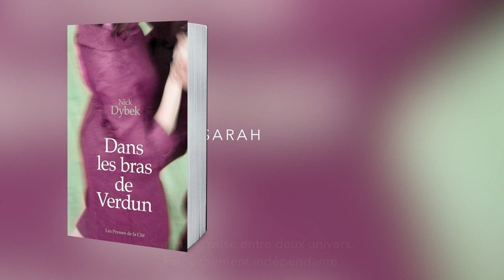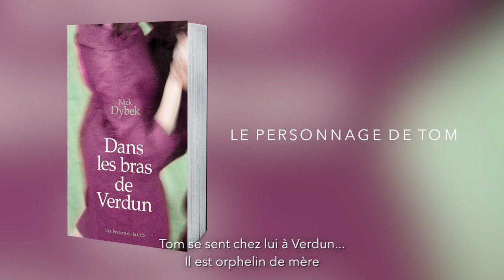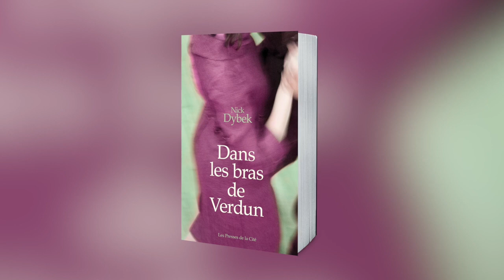Nick Dybek : les personnages de son roman "Dans les bras de Verdun"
Nick Dybek, virtuose de la sensibilité, propose un roman initiatique dans le Grand Nord américain avec "Dans les bras de Verdun", paru  pendant notre rentrée littéraire. A l'occasion d'une interview exclusive, l'auteur nous en dit plus sur son héroïne Sarah, un personnage féminin engagé et Tom, le narrateur de l'histoire.
En savoir plus sur le roman " Dans les bras de Verdun"

De Verdun à Bologne, de Paris à Santa Monica, une grande fresque sur les amours qui s’épanouissent dans l’ombre des absents.